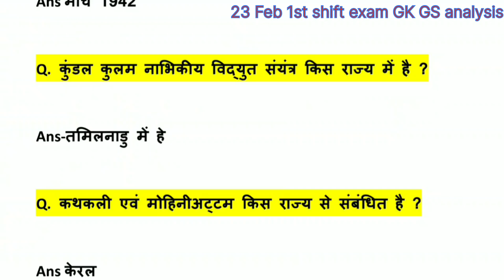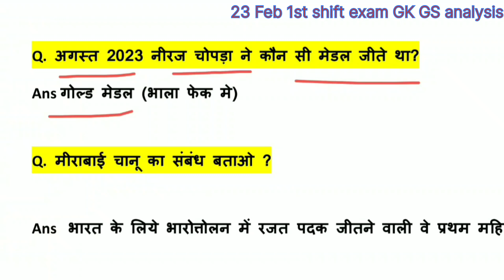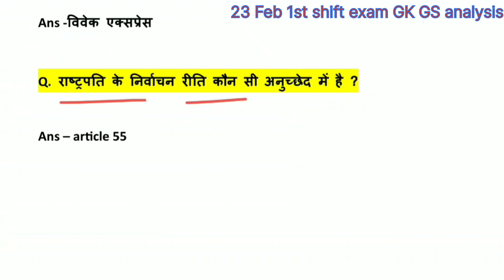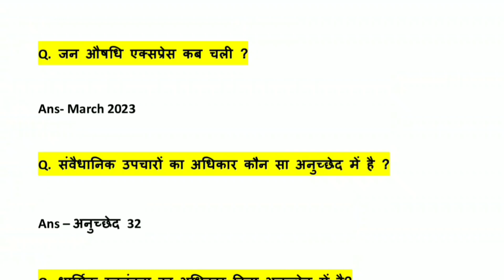SSC GD 23 February 2024 GK/GS 1st Shift Paper Analysis | SSC GD Exam Analysis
SSC GD 23 February 2024 GK/GS 1st Shift Paper Analysis | SSC GD Exam Analysis Ssc gd today exam
SSC GD 22 February 2024 GK/GS 1st Shift Paper Analysis | SSC GD Exam Analysis2024

ssc gd 23 february 1st shift exam Analysis
sscgd 1st shift exam analysis
 ssc gd 2nd shift examanalysis
 Ssc gd all shift paper analysis
 ssc gd23feb gs paper solution
 ssc gd 23 feb reasoningpaper solution
ssc gd 23 feb hindi paper solution
ssc gd 23 feb math paper solution
ssc gd examanalysis 2024
ssc gd, ssc gd 2024
ssc gd examanalysis
ssc gd paper analysis 2024
today sscgd exam analysis by ssc maker
ssc gd examanalysis
SSc gd 21 february paper
ssc gd todayexam analysis
sc gd 2024 exam analysis
ssc gd 21 february maths question
ssc gd 21february reasoning questions
ssc gd 21 februarygs question
ssc gd 21 february hindi question
sSc gd ask questions, ssc gd paper, ssc gd 2024paper analysis, ssc gd by ssc maker, ssc gd papersolution, ssc maker,